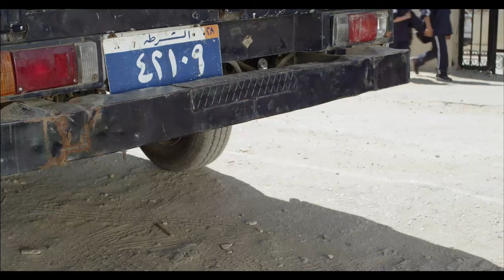لما امك تبقي لواء وتوصلك للشغل بالبوكس😨 انتي بتفضحيني ياماما 😳😂😂كيد_الحموات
.تدور أحداث المسلسل في إطار دراما كوميدية، حول 4 سيدات مختلفات في طباعهن الشخصية، يتزوج أبناؤهن فيبدأن في تطبيق نظرية سيطرة الحموات، سواء على زوجات أبنائهن، أو حتى على الأبناء شخصياً.
ماجدة زكي  هالة صدقي  إنتصار  سوسن بدر  مي سليم  لطفي لبيب
ﺇﺧﺮاﺝ: أحمد صقر (مخرج)  سهام عبدالرازق (مساعد مخرج)
ﺗﺄﻟﻴﻒ: حسين مصطفى محرم (مؤلف)